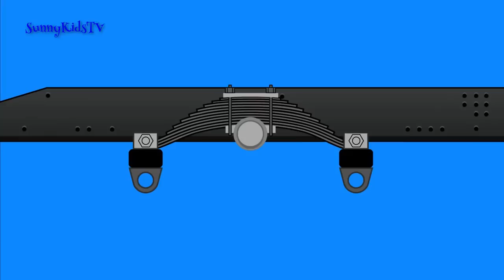Cars and Trucks Cartoon for Kids. Ambulance. Fire Truck. Police Car. Cartoons for Children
Cars and Trucks Cartoon for Kids. Ambulance. Fire Truck. Police Car. Cartoons for Children. Cars and Trucks Cartoon for Kids about Ambulance, Fire Truck & Police Car. Enjoy Cartoons for Children on the Tiki Taki Cars channel!
 Best sport  Cars and Trucks Cartoon for Kids. Ambulance. Fire Truck. Police Car - Dr. Panda Firefighters Ep #10 Blaze And The Monster Machines Full Episodes - Nickelodeon Cartoons For Children
FIGHT FIRES AND SAVE THE DAY!
Work together with Dr. Panda and his firefighting team to rescue his trapped friends! Race through the burning building, extinguish the flames and use the right tools to clear the way!  FIND THE CARS! - Childrens Animation Cartoon Cars Game. Car Cartoons for Kids.Kid's Cartoons
Car Videos for Children. Are you good at hiding? Can you beat the Cartoon Cars? They're having a great time in their Cartoon Playground playing a game of Hide and Seek with Big Castles, Shapes and Balls to Hide behind! But check out this other way...!

DRIVE A FIRE ENGINE!
Make your way to the emergency in a fire engine! You can choose what direction you want to go, steer the wheel and watch the animals react to how you drive.

LEARN ABOUT THE WORLD!
Creative learning through role-play elements! Your child will learn about the role of a firefighter, as well as teamwork through a fun and motivating environment. No time-limits or definite game objectives, your child is free to discover and explore!

KEY FEATURES:

• Discover the exciting world of a firefighter!
• With over 30 rooms to explore
• Work alongside Dr. Panda and help rescue his friends
• Help clear up the fallen obstacles and extinguish the flames
• Exciting and energetic action-inspired design!
• Kid safe! No third party advertisements or in-app purchases

Note: Requires iPad 2 or newer, iPhone 4S or newer, or iPod T .of the world show thereexelent and amazing sound of engine. In this video you will see such sport cars like Lamborghini Aventador, Gallardo, Murcielago, Hurracan, Elemento, gold version, Dodge Viper, Jaguar F-type, Ferrari 458 Italia, Ferrari 430, Pagani Zonda, Mercedes SLS, Nissan 370z, Nissan z350, Porche 911, McLaren F1

car cartoon for children by Toy Factory. police car and fire trucks and helicopter,s activity shown in this cartoon car video for kids.

3D car cartoon Videos:
1.Choo Choo Train | Choo Choo train cartoons for children | Toy Train videos for Kids . In this cartoon kids will see how ambulance helps people, fire truck fights fire, police car chases sports car and tow truck helps police to seize sport car. Educational videos for kids.
2.police cars for children | sergeant cooper the police car | police car cartoons for children
3.Cars for kids | car videos for children | car cartoons for children
4.robots for children | Robot for kids | Robot Cartoon videos for children
5.Ice cream truck cartoon for children | Trucks for kids | Ice cream cartoons videos for children
6.ambulance cartoon | ambulance cartoon videos for children
7.Castle cartoon for children |trucks for children
8.Choo Choo Alphabet train for children - Bob the phonics train
9.Choo Choo train |cars and trucks cartoon for children| train videos for kids
10.Police car for children - Sergeant Cooper the Police Car
11.Sergeant Cooper the Police helicopter | Cartoon Police helicopter for children
2D Videos:
1.JCB for children | Monster JCB Trucks | jcb video for children
2.Police monster trucks | Monster trucks
3.Garbage truck videos for children | Monster trucks for children | Garbage truck for kids
4.garbage truck videos for children| Monster trucks for children | Garbage truck
5.Tow trucks for children | Monster trucks for children | tow truck and repairs
6.Police monster trucks for children | Monster trucks
7.Transformer Trucks for children | cars for kids | Trucks for children
8.Trucks for children | monster trucks for children | Monster Trucks
9.Monster trucks for children | Monster trucks | Monster trucks for kids

10.Pick up trucks | Trucks for kids | Monster Trucks for children
11.JCB | JCB for children | jcb and Garbage trucks Videos for children